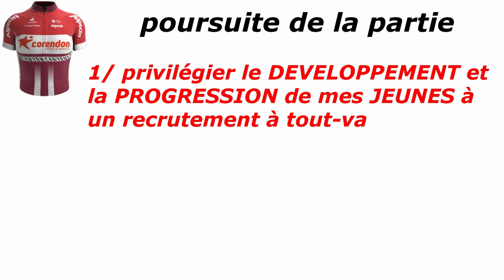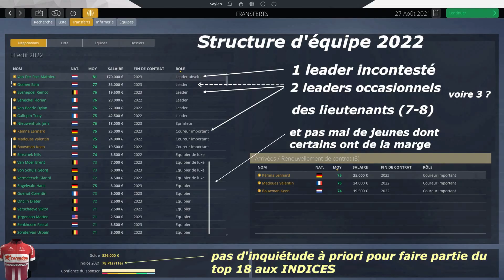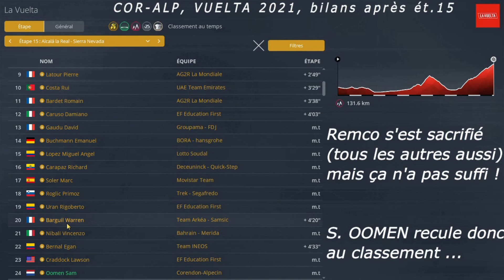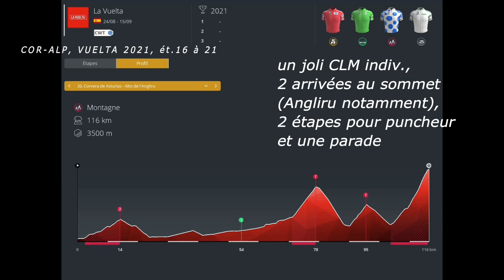CORENDON - ALPECIN, ép.26 : la VUELTA (ét.4 à 15), le défi de S. OOMEN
Dans cette vidéo on relate le "milieu" de Vuelta (profil 2017, étapes 4 à 15) avec Corendon - ALpecin, dans la saison 2021 (mode carrière sur PCM 2019)

Après de nombreux sacrifices et difficultés ... Sam OOMEN est enfin leader de mon équipe sur un grand tour. En profitera-t-il pour se montrer indispensable ???

Je vous prépare la suite (ép.27) pour le début des prochaines vacances scolaires (mi février donc)